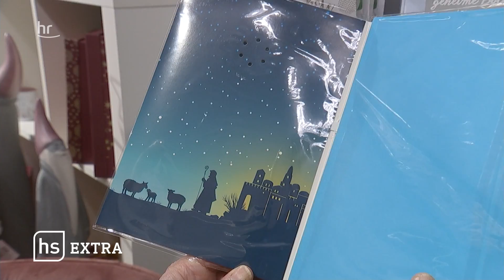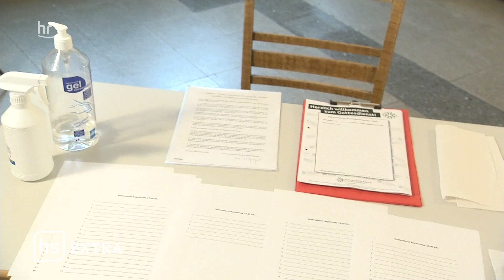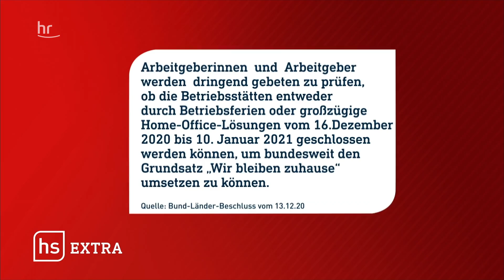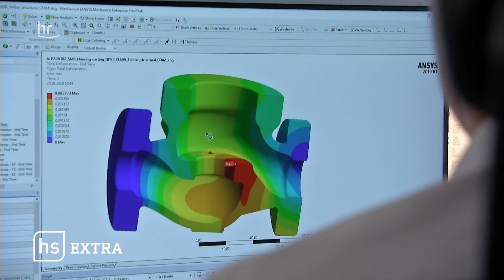Vor dem Lockdown | hessenschau extra 16.12.20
Letzter Tag, bevor das öffentliche Leben auch bei uns wieder heruntergefahren wird. Letzte Möglichkeit für den Einzelhandel, noch einmal Umsätze zu generieren. Wie erleben Geschäfte und Kunden diesen letzten Tag? Mit welchen Gefühlen gehen sie in den Lockdown?